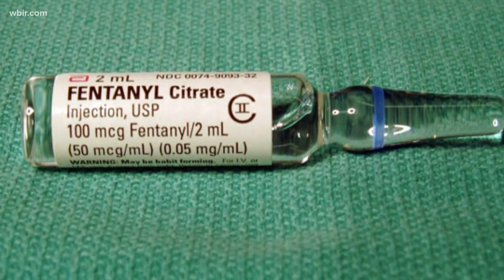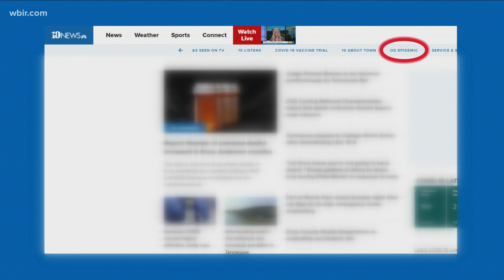Overdose deaths still climbing in 2021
This year, the Knox County District Attorney General's office said 207 people have died of suspected drug overdoses, including 22 as of June 14.